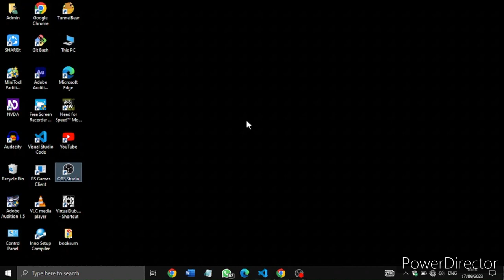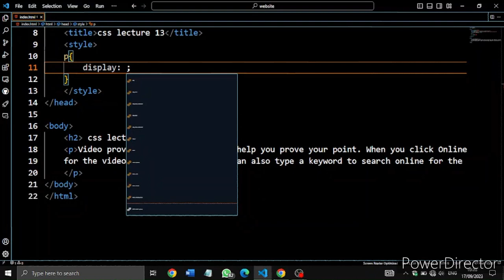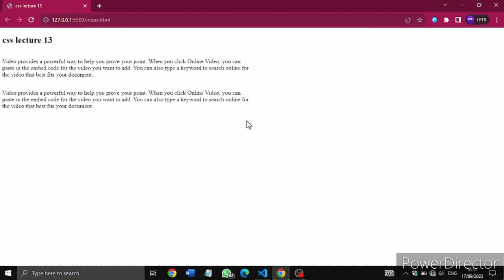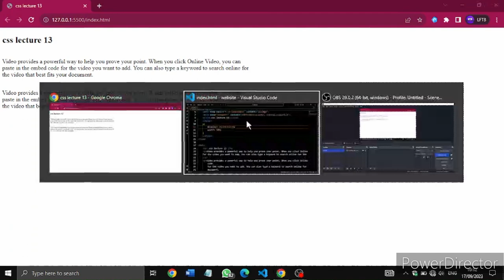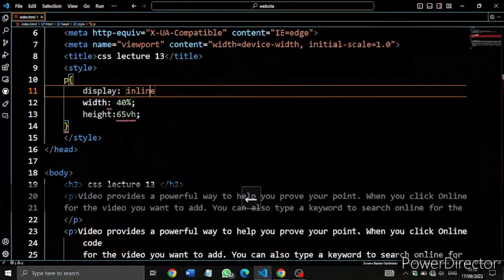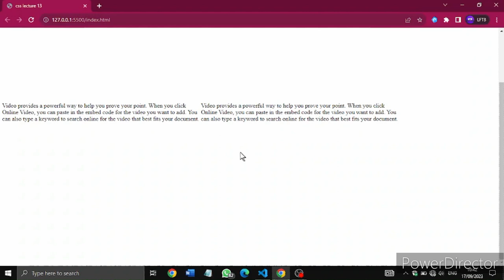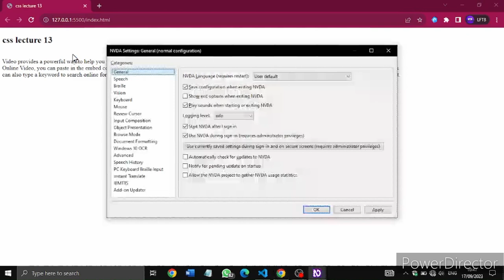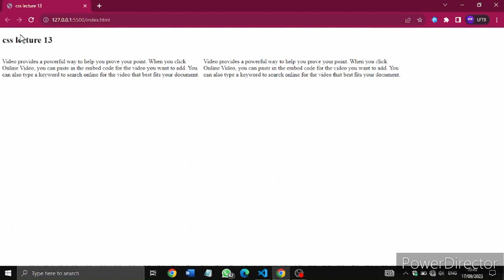CSS lecture 13 describe CSS display, visibility and cursor properties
In this brief video, we'll explain CSS properties essential for visually impaired students using NVDA screen reader. We'll cover "visibility: hidden" and "display: none" for hiding elements, "display: block" for standard display, and "display: inline-block" for a different display style. We'll also touch on the "cursor" property to enhance accessibility. Join us for a concise tutorial on optimizing web experiences!

contect details
mobile number

thanks